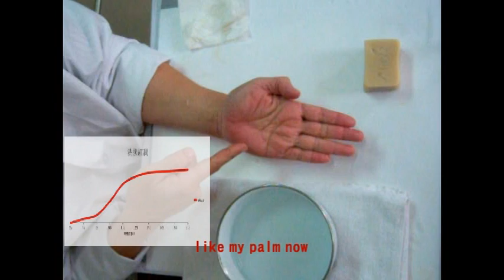Skin rosy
The efficay of Alaya soap is whitening and rosy occured simutaneouly,
and you will see the palm becoming beautiful pinky.
This is the first report of a soap that ever made skin rosy.